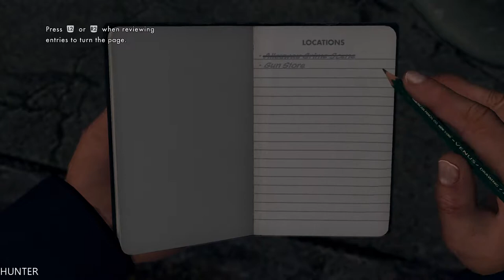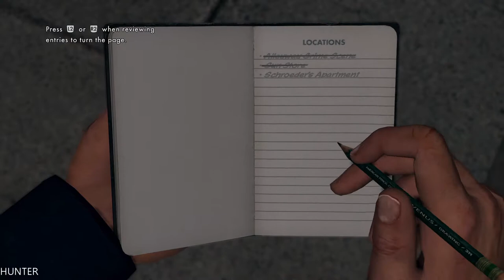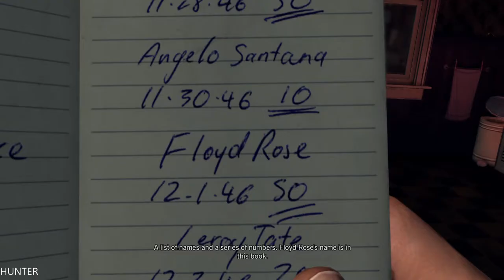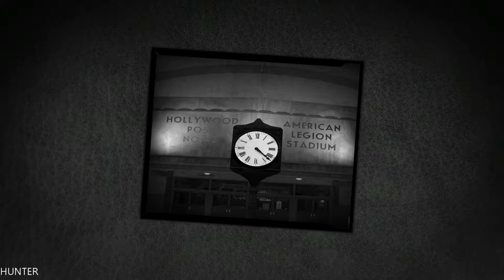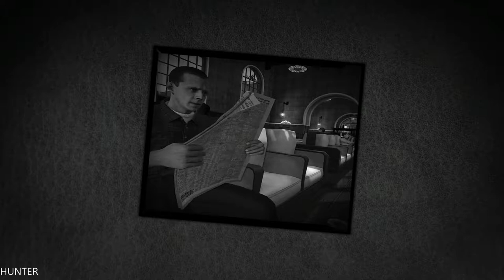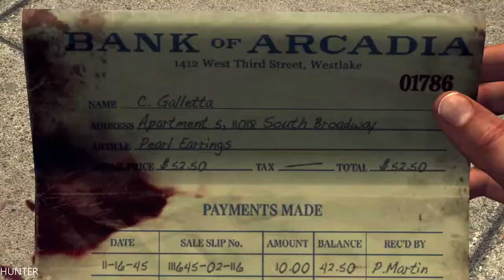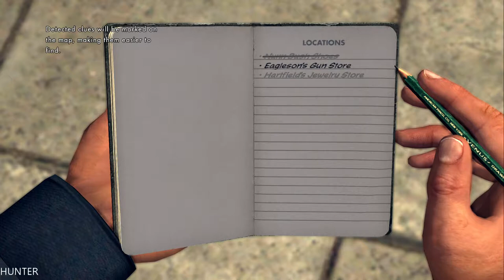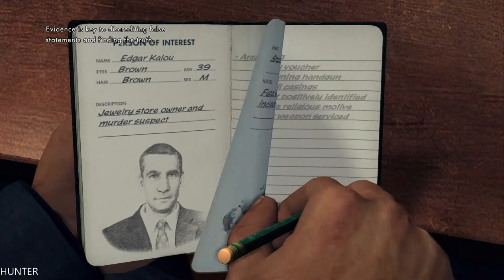LA NOIRE Gameplay Walkthrough Part 1 - The Patrol Cases (5 STAR Remaster Let's play)